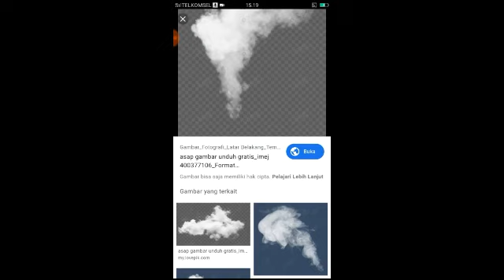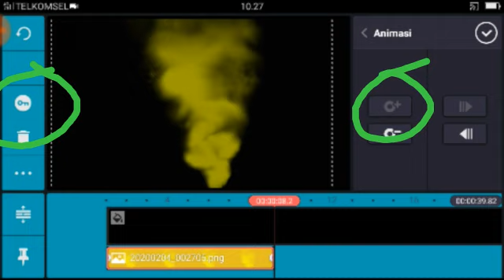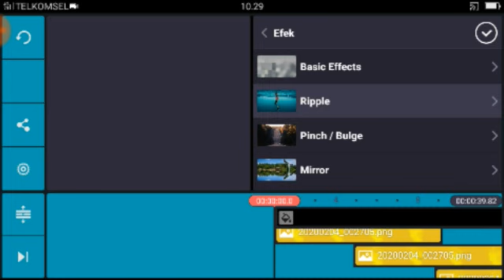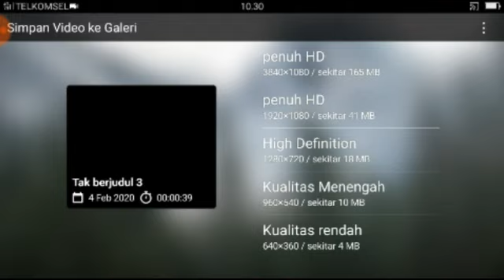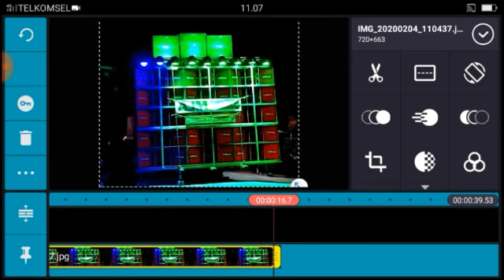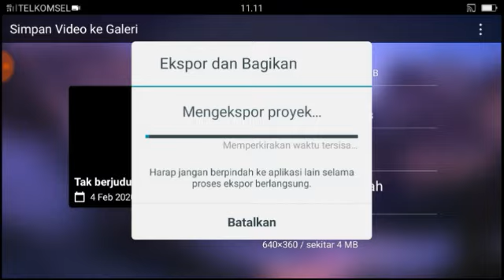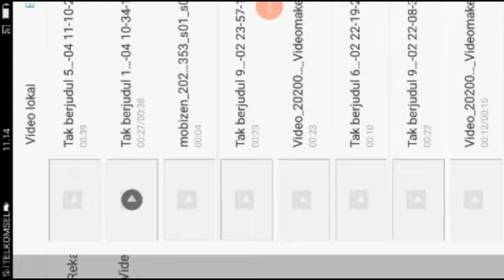Tutorial membuat asap bergerak di hp android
Membuat asap sendiri jadi bisa lebih inovatif,
Bisa nentuin bentuk ataupun warna sesuai dngan yg kita kehendaki.